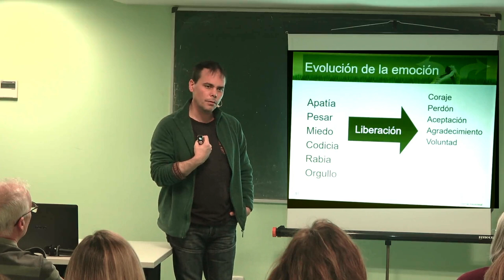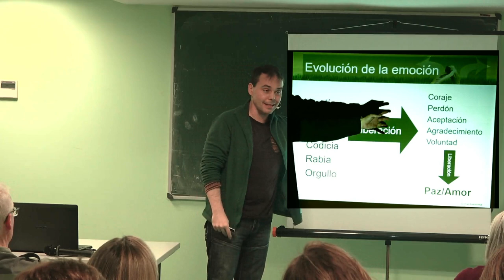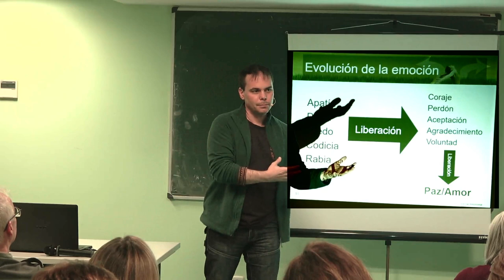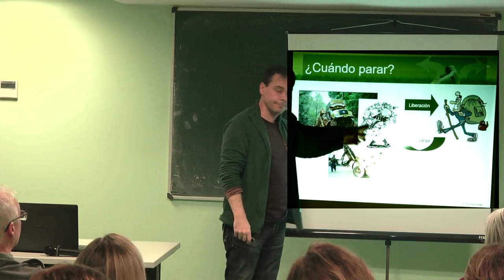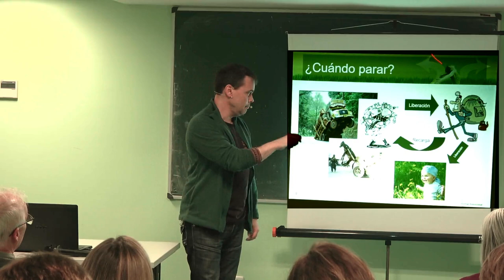La "otra cara" de las Virtudes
Este vídeo está extraído de una sesión del Seminario de Libertad Emocional

En él se comenta cómo la visión "idílica" de lo que consideramos virtuoso (aceptación, perdón, gratitud, coraje, voluntad) mantiene patrones ocultos de comportamiento que pueden llegar a ser bloqueantes, impidiendo la transformación profunda. Ser consciente de esta realidad te permite tomar una decisión consciente de si aceptarlas tal y como las ha definido la sociedad o si las modificas para adaptarlas a lo que tú consideres mejor para ti.